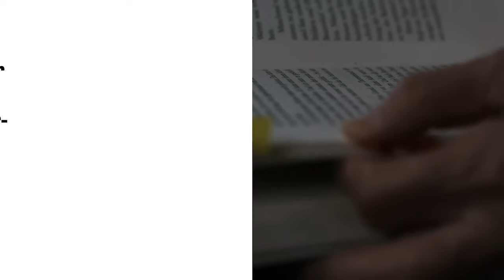Holocaustgedenken: Diese Frau hat das KZ Theresienstadt überlebt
Die Jüdin Margot Friedländer versteckte sich vor den Nazis, wurde verhaftet, ins KZ Theresienstadt deportiert – und überlebte. Im Video aus dem Archiv spricht sie mit ZEIT ONLINE über ihre Erinnerung, den Tag der Befreiung – und welche Gegenstände ihrer Mutter sie noch besitzt.

Nach ihrer Rettung emigrierte Friedländer 1946 in die USA und lebte dort 64 Jahre lang, bis sie 2010 schließlich in ihr Heimatland zurückkehrte. Heute ist die Holocaustüberlebende eine der wichtigsten Zeitzeuginnen Deutschlands.

Antisemitismus existiert in Deutschland weiterhin. Margot Friedländers Geschichte ist Erinnerungsarbeit und Mahnung zugleich, dass sich die Schrecken des Nationalsozialismus und insbesondere der Holocaust nicht wiederholen.

Bildrechte Thumbnail: ZEIT ONLINE